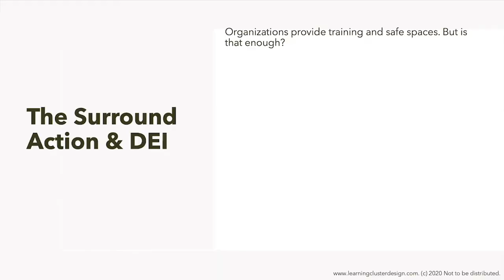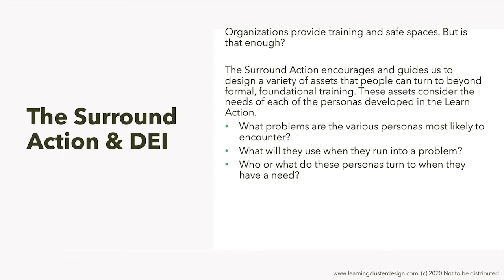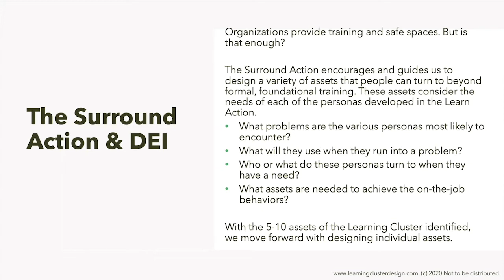Applying the Learning Cluster Design Model to Diversity & Inclusion Challenges | Surround Action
In this video, co-creator of the Learning Cluster Design model, Crystal Kadakia shares how the Surround Learners with Meaningful Assets Action empowers Diversity & Inclusion efforts. Learning models that go beyond the classroom are vital to ensuring the success of D&I initiatives.

The Learning Cluster Design Model empowers L&D to design modern learning across the flow of work.